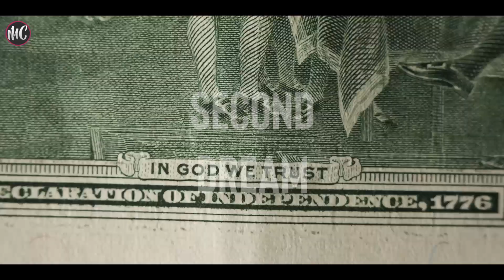How Do You Explain The Ending of No Country For Old Men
No Country for Old Men refrains from explicitly revealing its core premise, inviting viewers to interpret it through their own perspectives. Today, I would like to explore how the ending of the film varies depending on whether one perceives Sheriff Ed Tom Bell or Anton Chigurh as the central character.